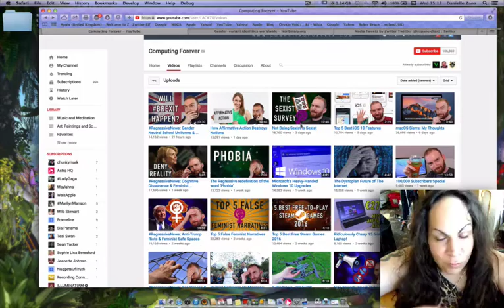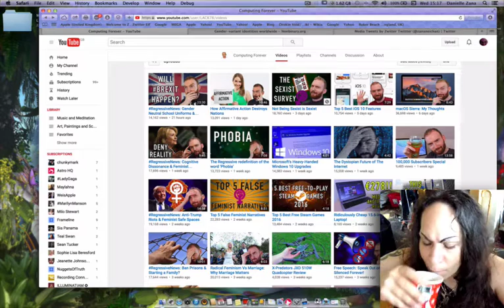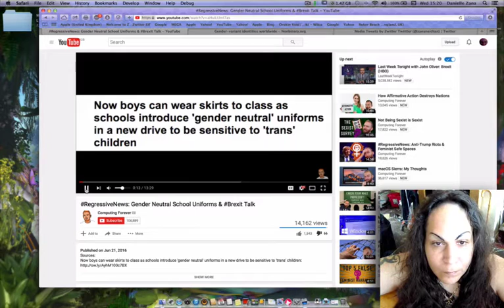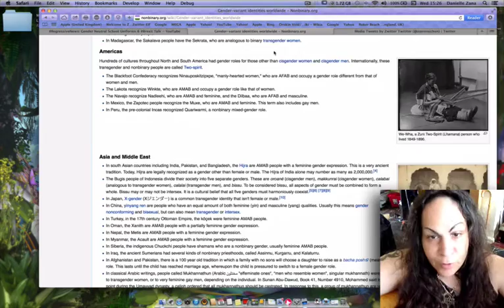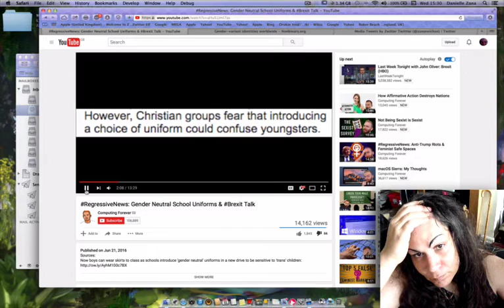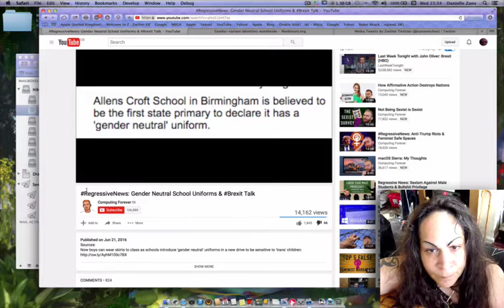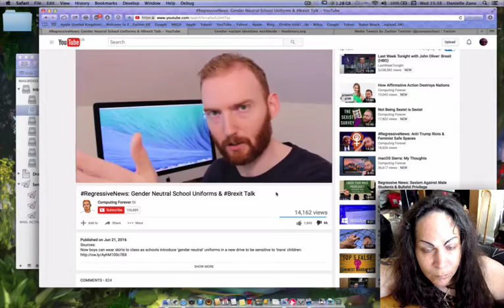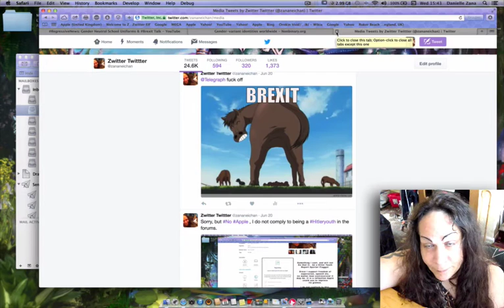Video response to Computung Forever about Gender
A video responce to Computuiing Forever in regards to his primitive veiws and ignorance about gender variant people, especially transsexual people, but he may also express the same ideas about people who are intersexed, because I responded to hime before about this in a text commont to his previous videos before unsubscribing, where My iPad still thinks I am subscribed to his channel